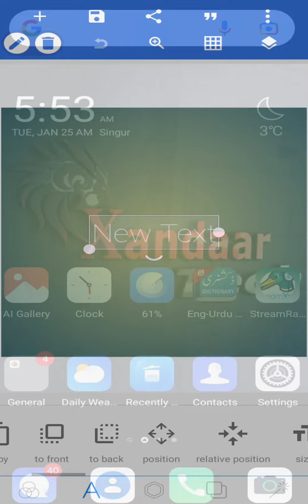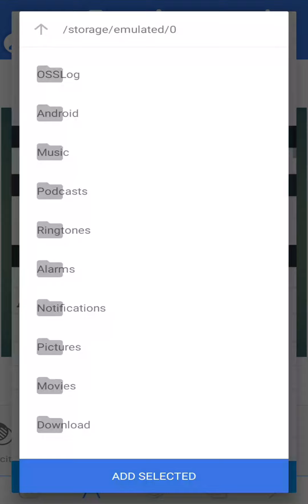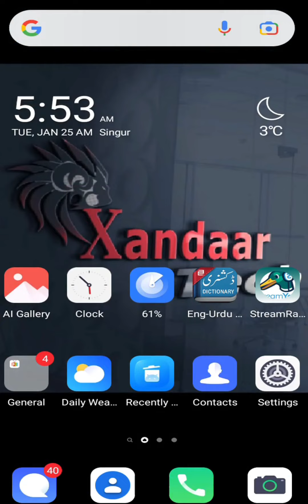How to Add Fonts in Pixellab - Pixellab Me Font Kaise Add Kare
How to Add Fonts in Pixellab - Pixellab Me Font Kaise Add Kare-2022